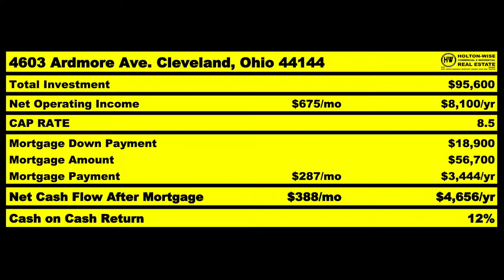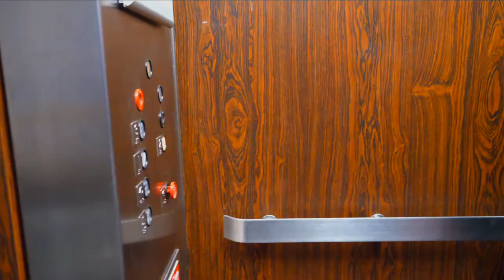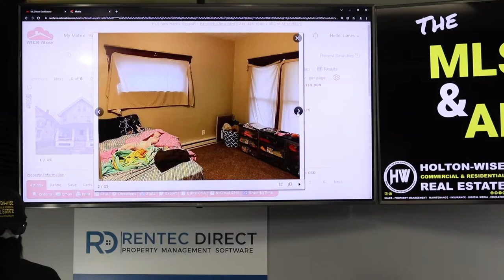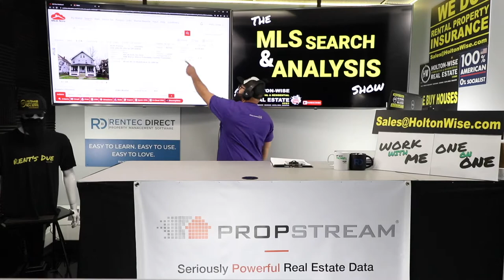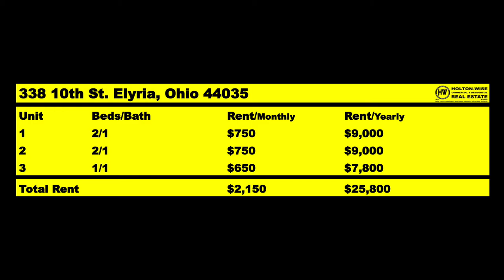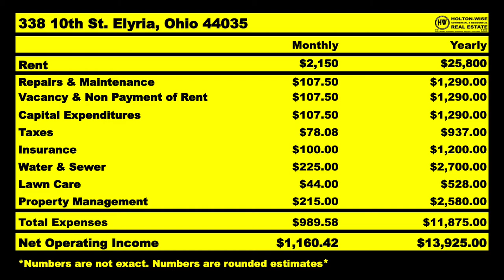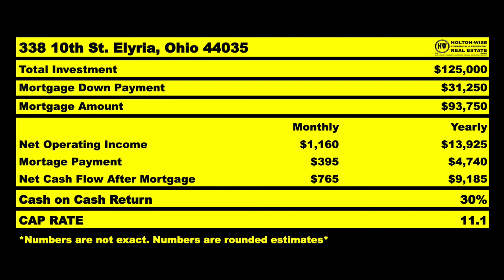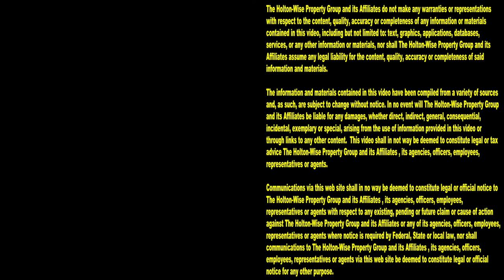Living in Los Angeles while Investing in Elyria Ohio | MLS Search & Analysis 1,431 - 338 10th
Los Angeles, California is one of the most expensive places in America. As such, many real estate investors from Los Angeles invest in out of state markets so they can get a bigger bang for their buck than if they invested at home in LA. During the 1,431st episode of The MLS Search & Analysis Show, out of state investing expert James Wise is helping a landlord from Los Angeles run the numbers on a triplex located in Elyria, Ohio.

📺 HELPFUL RESOURCES
Holton-Wise FAQ